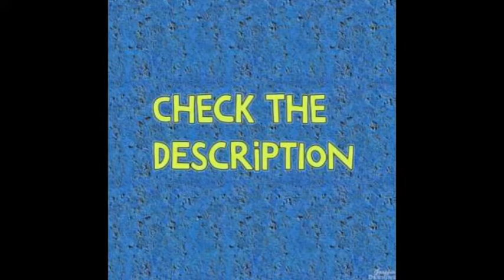Cocomelon diss track (Pewdiepie) (Lots of swearing🤬) (Deleted video)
If it doesn't work download it